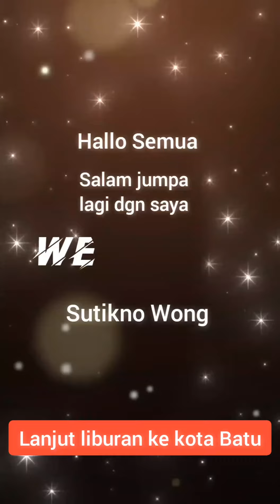Update ! Liburan Lanjut ke-KOTA WISATA BATU liburan2023 kotawisatabatu jalanjalan youtubevideo #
update, liburan lanjut kekotawisatabatu ,mengunjungi Batu Love Garden (Baloga) wisata taman bunga dikotabatu